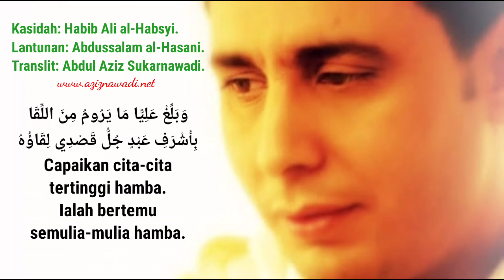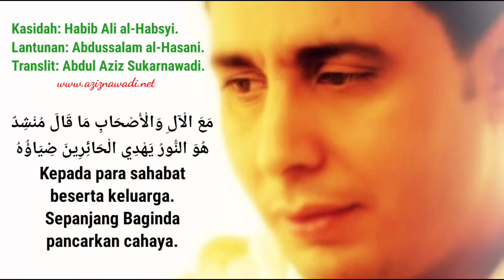Abdussalam al-Hasani - Shallu Alannur